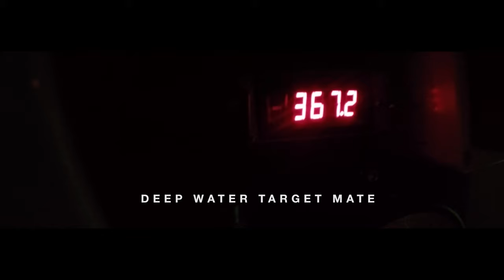JFD Black Carillon 2016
JFD participated in the successful exercise Black Carillon 2016, together with the Royal Australian Navy.

The exercise tested and demonstrated the Australian submarine rescue capability under realistic conditions. Since 2008 JFD has provided the RAN with the Australian submarine rescue system; the James Fisher Submarine Rescue Service (JFSRS). Demonstrating submarine escape and rescue capability is a requirement of the RAN’s submarine safety program.